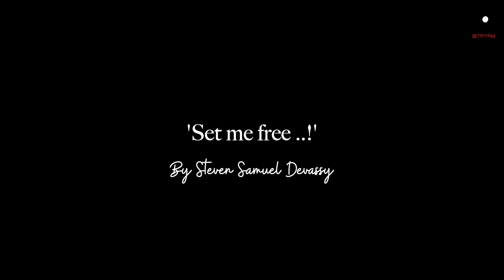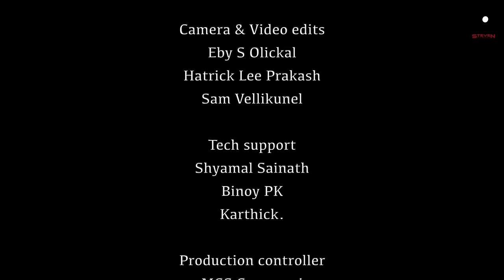SET ME FREE | STEVEN SAMUEL DEVASSY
Thanking Almighty.
Produced by Beena Sam

By Steven Samuel Devassy
Lyrics  GloriaJose
and co written by Rahul George.

Composed and sung by Steven Samuel

Music production and arrangements
Febin Chacko

Electric and acoustic guitar by
Keba Jeremiah

Bass by Naveen Napier

Drums played by Steven Samuel Devassy

Keys - Febin Chacko

Backing harmony by Elfe choir

Mixed and mastered by Toby Joseph

Camera & Video edits
Eby S Olickal
Floor Design Shyamal Sainath

Tech support
Shyamal Sainath
Binoy PK
Karthick.

Production controller
MGS Gurumani

Video shot at -Spaces Chennai

Thanks to
Sam Devassy
Iyer Venkat.